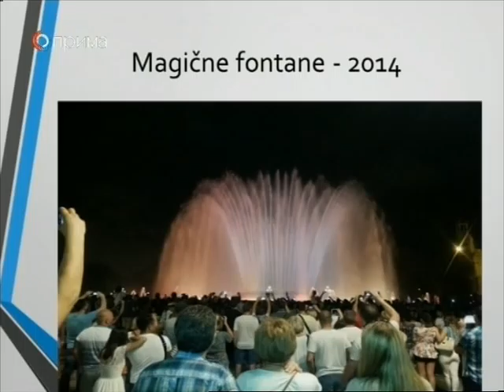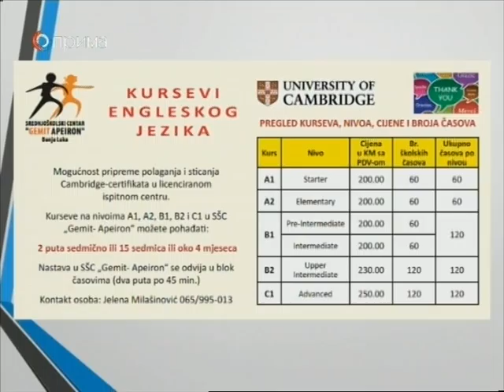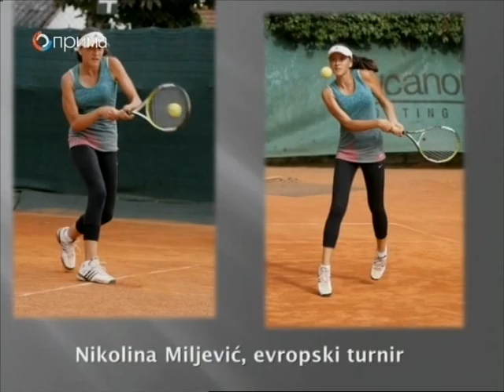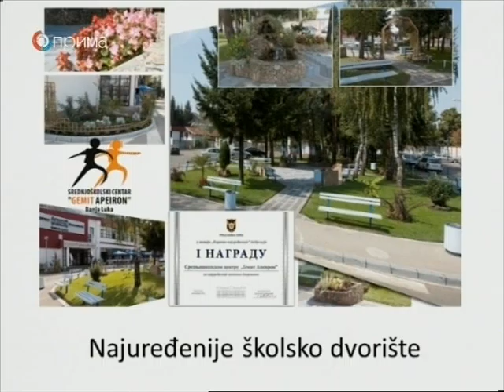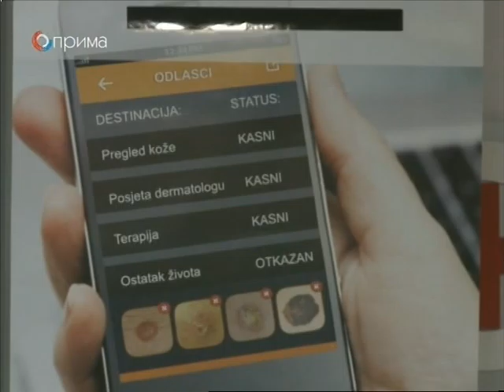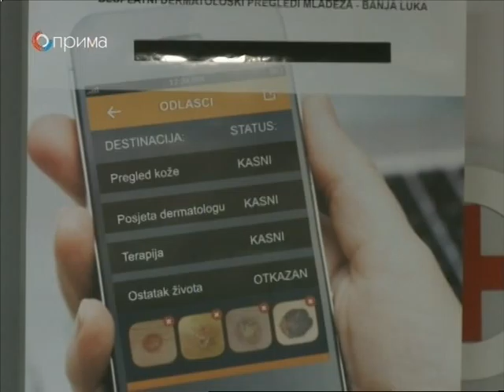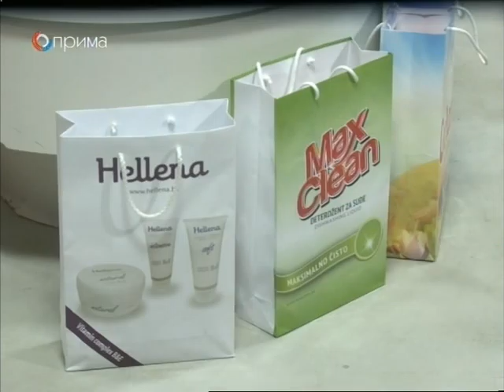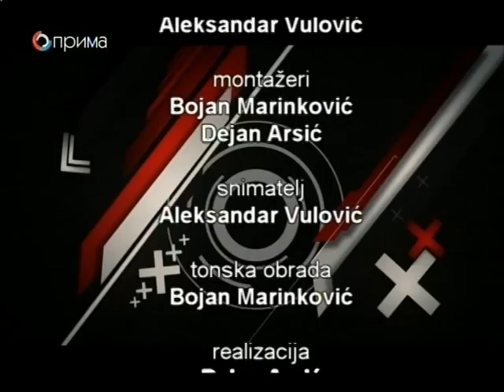SAMO OPUSTENO 10 05 2015